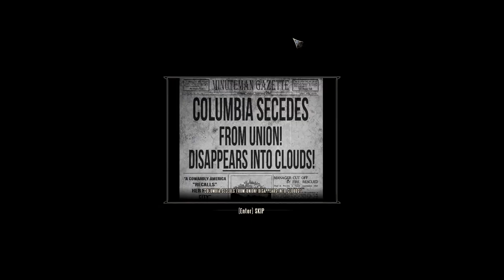HOBBYFIST - BioShock Infinite Part 3 [Old men]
I swear I'll finish a story at some point.

THE GAME: "Indebted to the wrong people, with his life on the line, veteran of the U.S. Cavalry and now hired gun, Booker DeWitt has only one opportunity to wipe his slate clean. He must rescue Elizabeth, a mysterious girl imprisoned since childhood and locked up in the flying city of Columbia."